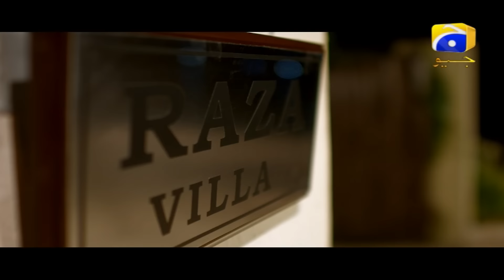Khuda Aur Mohabbat | Season 2 - Episode 07 | Har Pal Geo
The story is about a young commerce graduate, Hammad belonging to the society’s elite, encounters Imaan, the daughter of Moulvi Aleemuddin, who teaches Quran to the children of the vicinity and is also a Imam in a nearby Mosque. This encounter brings an immense change to Hammad’s life. He leaves his house and family for Imaan. At one point, he gains employment as a porter and undertakes hard labour. He hopes the changes he makes, which include him finding religion and eventual spirituality will make him suitable for Imaan to her father. However his hopes and his transformation are in vain as Moulvi Aleem is unable to accept the concept of a love match for his daughter and to forgive the insult Hammad’s family caused him when they realized Hammad loved Imaan. Imaan, meanwhile, is engaged to her cousin Abdullah. She lives under the shadow of her domineering father, whom she dare not disobey. Imaan tells Hammad to return to his family, but he refuses. With an increasing sense of helplessness, Imaan becomes ever more stressed and eventually falls ill. Will Imaan and Hammad will ever be together?
Cast: Imran Abbas, Sadia Khan, Kubra Khan, Usman Peerzada, Firdous Jamal, Saba Faisal, Humayoun Ashraf, Afzal Khan (Rambo), Shezray Husain, Hifza Rashid, Nomi Sheik, M.Abdul Qayyum, Sama Shah, Sadoon, Humayun Afzal, Munaza Arif, and others
Written by: Hashim Nadeem
Directed by: Syed Ali Raza (Usama)
Produced by: Babar Javed